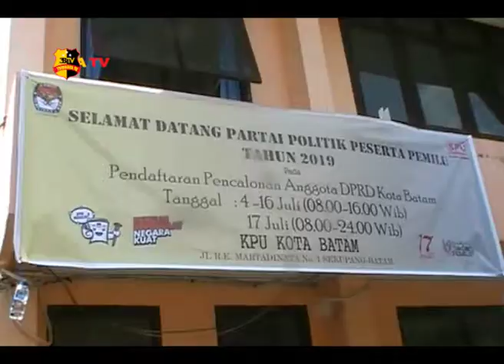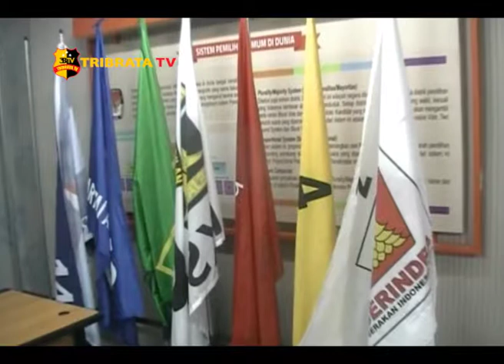PENDAFTARAN BACALEG DI KPU MASIH SEPI